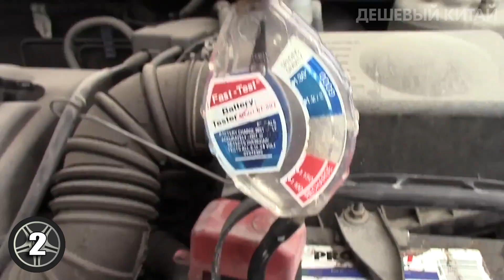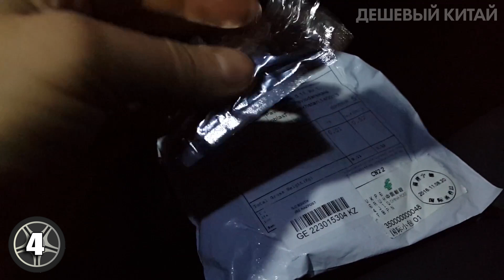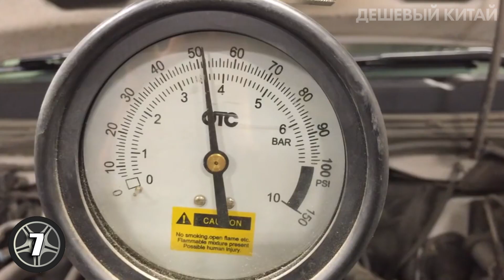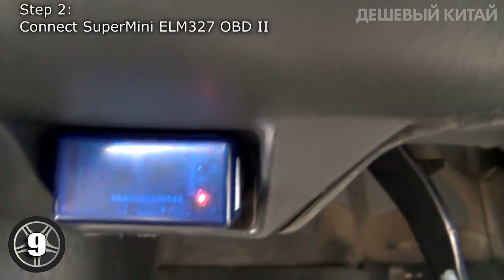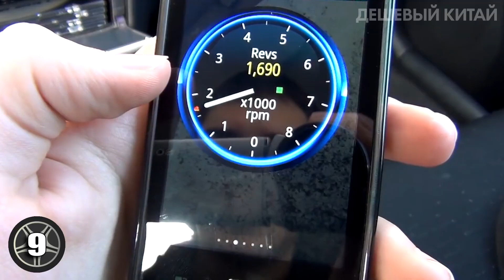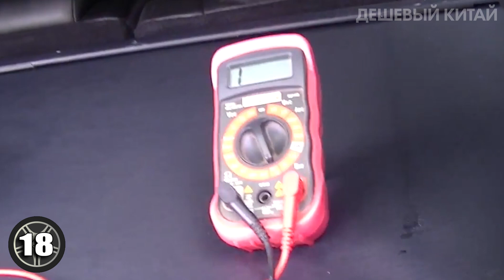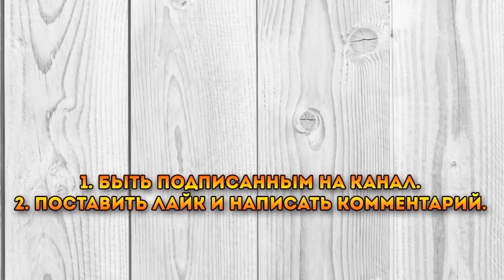НЕ КАЖДЫЙ ВИДЕЛ ЭТИ АВТОТОВАРЫ. 20 ОЧЕНЬ КРУТЫХ ВЕЩЕЙ ДЛЯ АВТОМОБИЛЯ С ALIEXPRESS + КОНКУРС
Сегодня я покажу 20 АВТОТОВАРОВ ИЗ КИТАЯ, КОТОРЫЕ ТЫ ЗАХОЧЕШЬ КУПИТЬ | ЛУЧШИЕ АВТОТОВАРЫ С ALIEXPRESS. В наше время, автомобиль является частью нашей жизни, и мы без него как без рук. На Алиэкспреес очень много товаров для авто. Я покажу самые крутые ништяки, автоприбамбасы и гаджеты для вашего автомобиля. Вы найдете такие товары как набор ключей, электролитический ареометр, ангельские глазки, набор для чистки топливной системы, комплект для обогрева стекла, универсальные бегущие поворотники и многое другое. Поэтому заказывайте с aliexpress, при этом рекомендую пользоваться кэшбэк сервисом.

15) Набор из 25 шт. 2/3/4/6/9 pin соединителей

Условия конкурса
1. Быть подписанным на мой канал